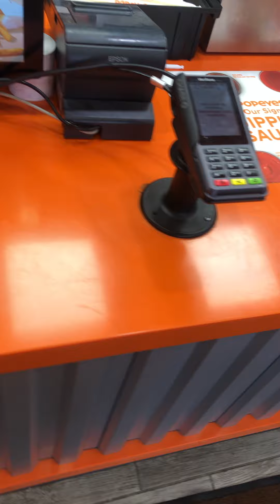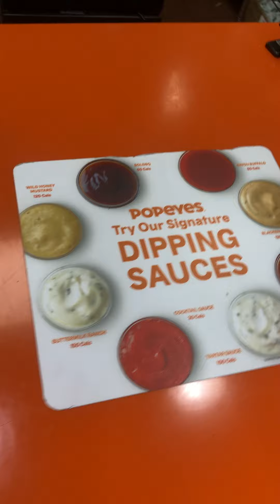Popeyes Louisiana Kitchen reviews: Uncooked chicken food | PissedConsumer.com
"Uncooked chicken food I am not sure what else you guys want me to write but the food is disgusting I cant believe Bike I hate this I am feeling sick Im not sure what to do right now can someone please contact me and let me know should I go to the hospital to get a tetanus shot is this thing got E. coli on it or whatever its just blood I cant believe this is happening in my back six 474692- I am so panicking right Now" Please read the original review on PissedConsumer.com